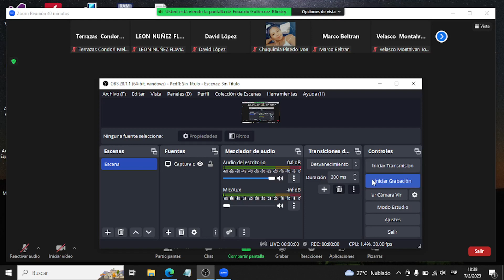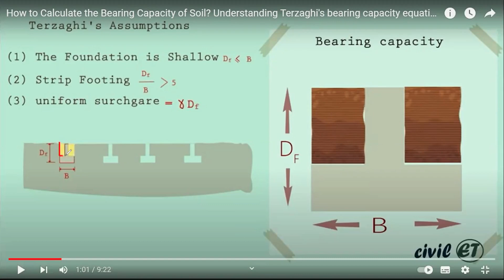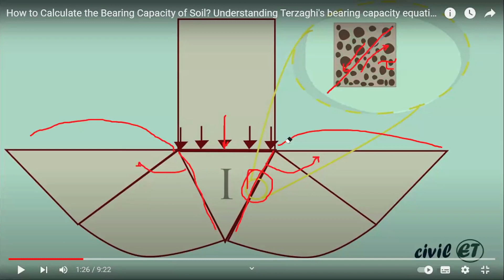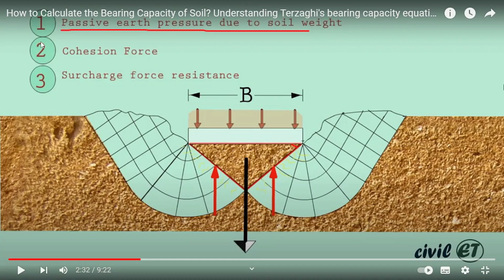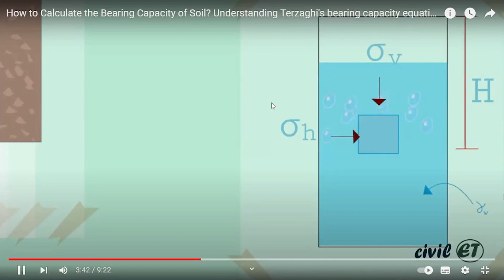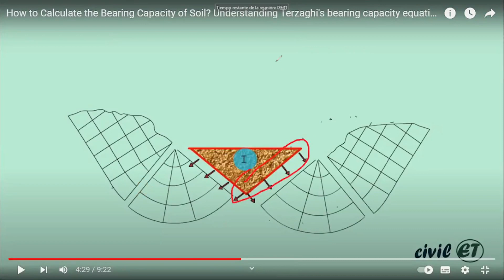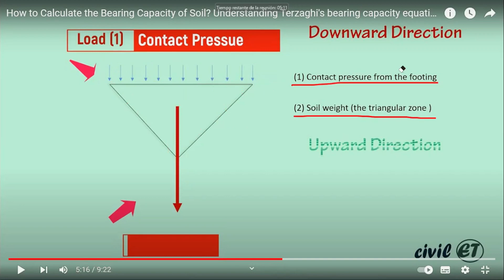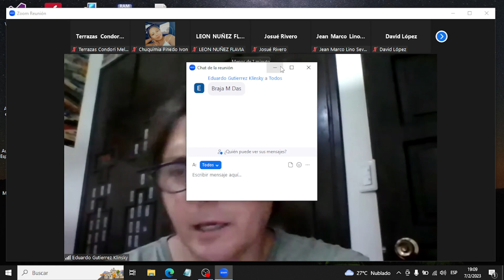Fundaciones / Clase 1